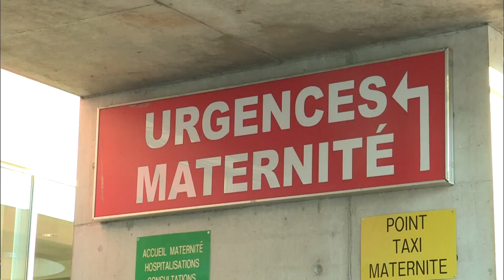La FIV de la dernière chance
5 ans de combat pour tomber enceinte

Réalisation : Fabrice Buysschaert Aurélie Simon